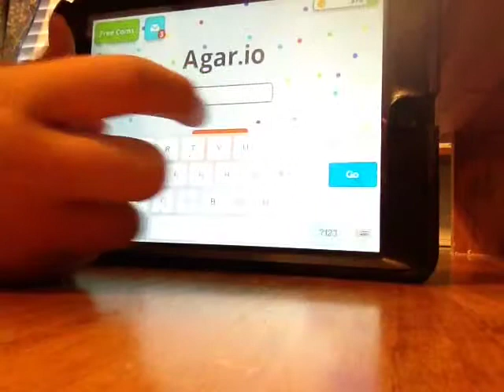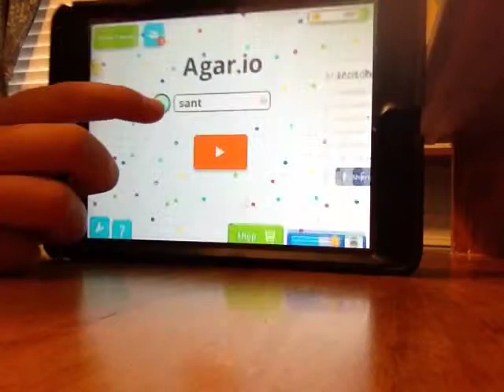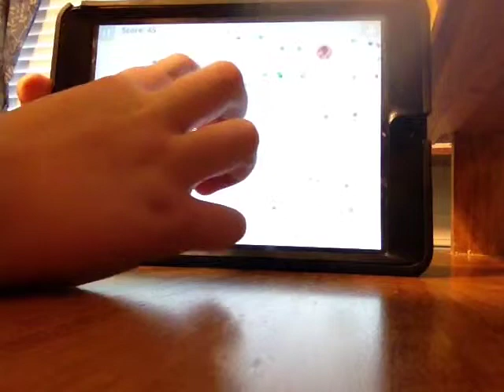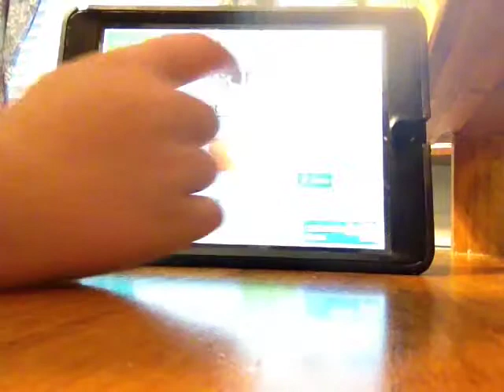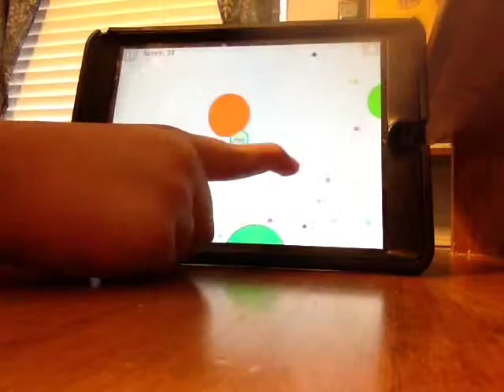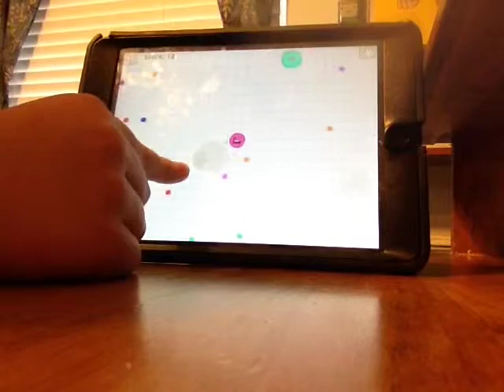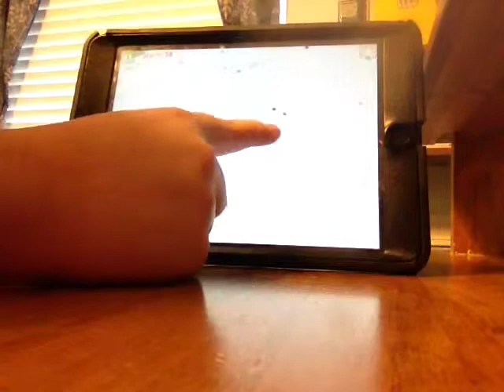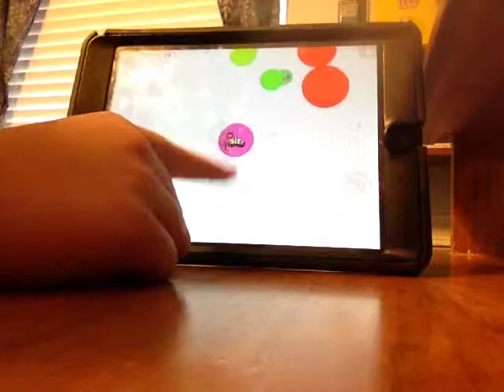Let's play Agar.io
Hope you enjoy my first game video